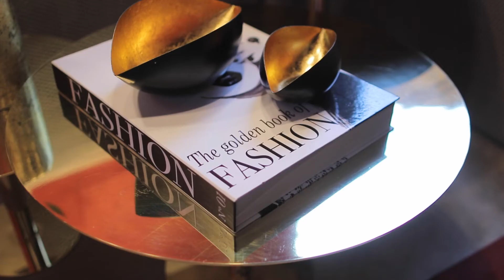Arquiteta Dudi Duarte fala sobre a Tapetah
A Arquiteta Dudi Duarte fala sobre a importância de criar projetos  personalizados para seus clientes e sua parceria com a Tapetah, e conta os motivos pelos quais escolheu e confia na empresa e nos produtos da marca.
Sobre a arquiteta:
Com estilo jovem e contemporâneo, a arquiteta Dudi Duarte comanda o escritório que leva seu nome. Formada em Arquitetura e Urbanismo pela Universidade Presbiteriana Mackenzie, começou sua carreira muito cedo, em escritórios consagrados da cidade de São Paulo, vivenciando grandes experiências no mundo da arte, da arquitetura e da decoração.
Bem-estar, qualidade de vida e sofisticação são o foco principal de seus projetos, sejam eles comerciais, corporativos ou residenciais.

Direção: Augusto Custódio
Realização: Tapetah